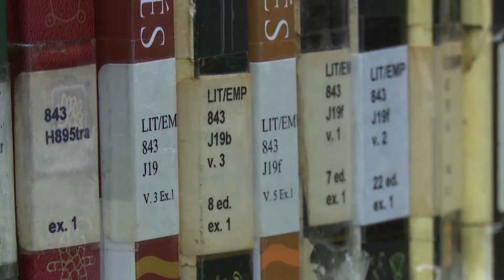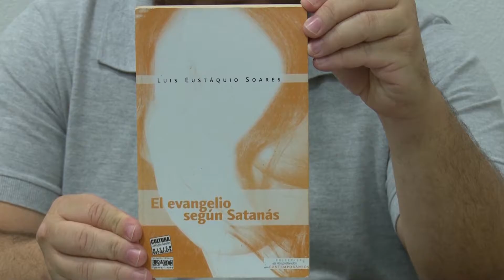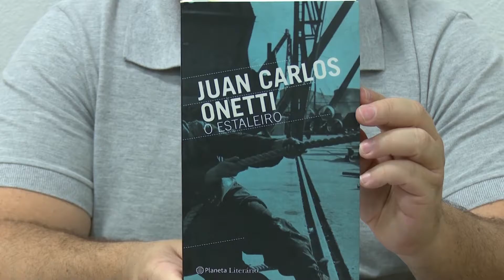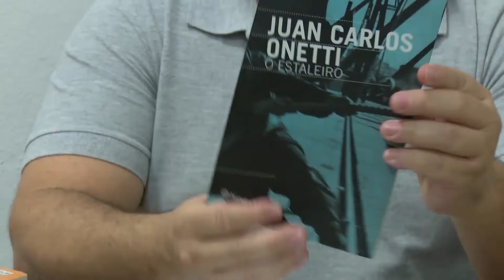ESPACO 2 - 01/07/16 - BLOCO 03